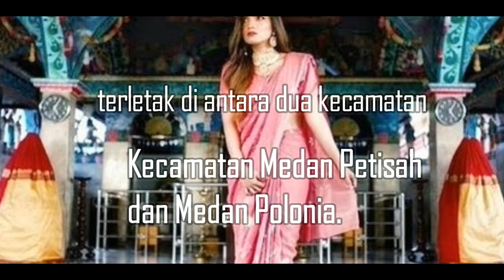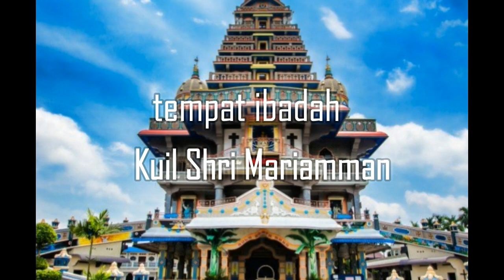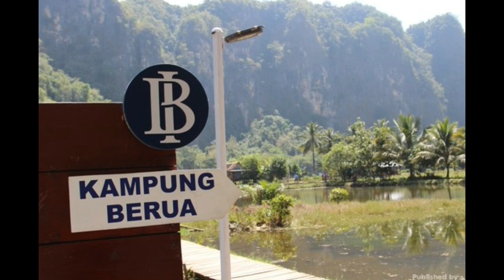Rasanya pengen berkunjung ke tempat unik ini - 10 kampung unik yang ada di indonesia